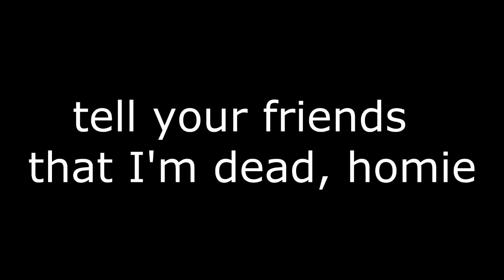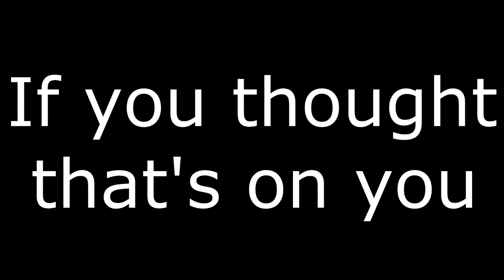Yung Lean - King Of Darkness - Lyrics on Screen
profound sadness 2004
sadboys